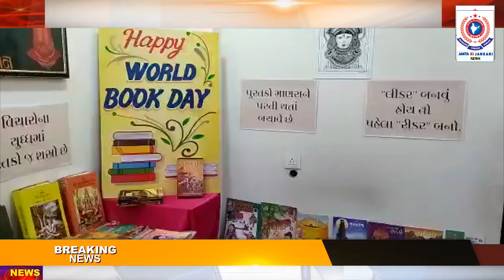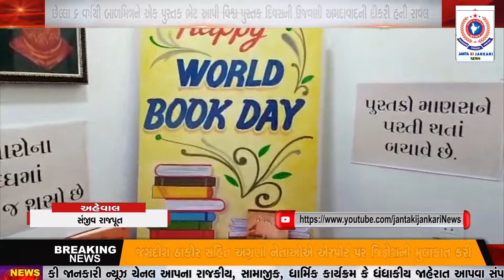છેલ્લા 6 વર્ષથી બાળમિત્રને એક પુસ્તક ભેટ આપી વિશ્વ પુસ્તક દિવસની ઉજવણી અમદાવાદની દીકરી હની રાવલ